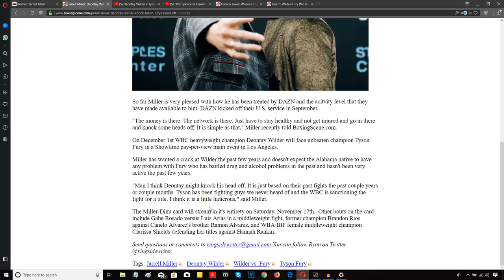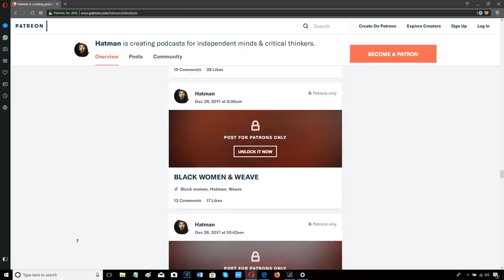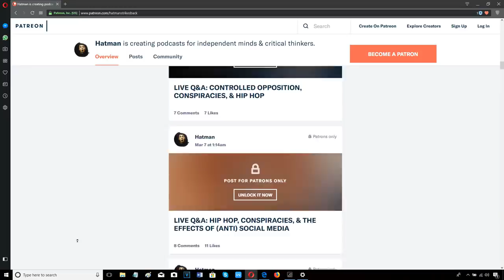"DEONTAY WILDER MIGHT KNOCK TYSON FURY'S HEAD OFF"!!! ~JARRELL MILLER